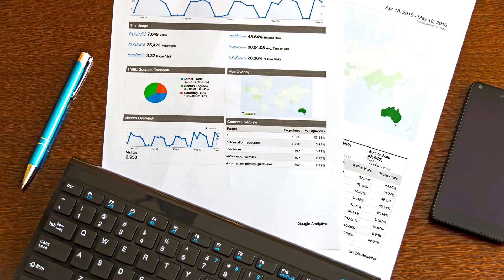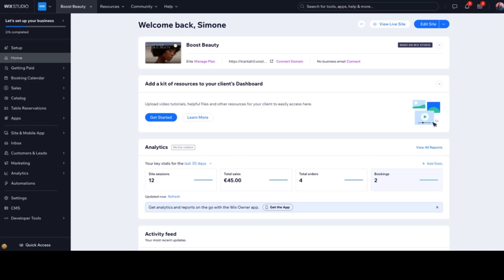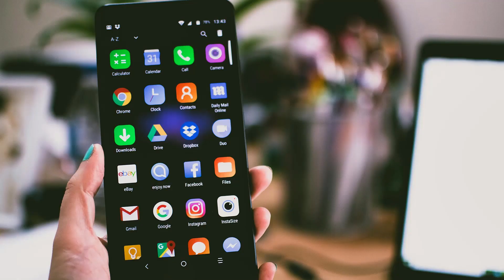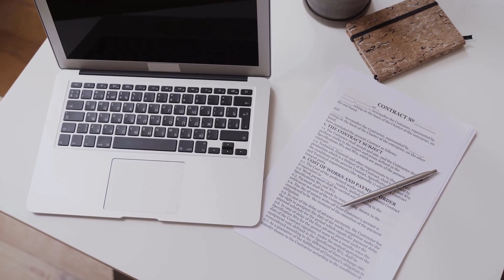15 Proven Hacks For A Successful Blog | Ultimate Guide for Beginners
Proven Hacks For A Successful Blog

🕛Timestamps

🕛 00:00 - Introduction
🕒 00:21 - 15 Blogs Hacks
🕐 03:26 - Conclusion

In this video, I'm thrilled to share with you 15 essential hacks to kickstart your blogging journey and achieve success. Whether you're a newbie or seasoned blogger, these tried-and-tested tips will help you elevate your blog to new heights!

From choosing the perfect niche to mastering SEO optimization and engaging with your audience, each hack is a valuable piece of advice to ensure your blog stands out in the crowded online space. I'll walk you through step-by-step, providing practical insights and actionable strategies to implement right away.

Let's embark on this blogging journey together and turn your passion into a thriving online presence. Remember, success is just a hack away!"
📩 NEWSLETTER
➡️Get the latest high-quality tutorial and tips and tricks videos emailed to your inbox each week

👨‍💼 Hire a professional here:➡️

1.Website Developer 🌐💻 - Need a stunning website? Hire➡️
2.App Developer 📱👨‍💻 - Want to create a mobile app? Connect with➡️
4.Graphic Designer 🎨✏️ - Need eye-catching graphics? Check ➡️

🛠️ My Favorite Tools & Gear:➡️

1.Blue Yeti Microphone ➡️
2.HP ZBook Firefly 14 G7➡️
3.Logitech Webcam C920 HD ➡️
4.Canon EOS M50 Mark II ➡️
5.Apple MacBook Pro ➡️
6.SAMSUNG 34-Inch Odyssey G85SB Series QD-OLED Ultra WQHD Curved ➡️
7.Elgato Stream Deck MK.2➡️
7.Logitech MK270 Wireless Keyboard And Mouse➡️

This commission aids in sustaining the channel and facilitates the creation of similar videos. Your support is greatly appreciated. It's essential to note that all information presented in this video is drawn from personal experience, online sources, and conducted tests. Prior to making any significant decisions, it's advisable to conduct your own research. Ultimately, you are solely accountable for the digital marketing choices you make.